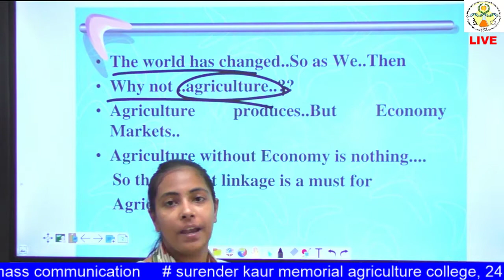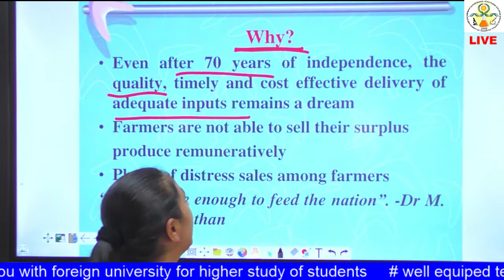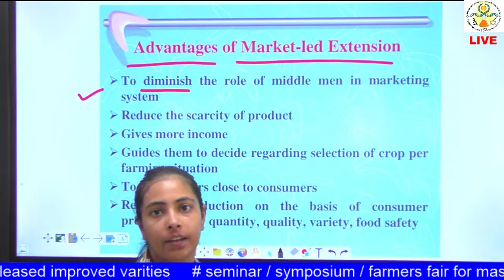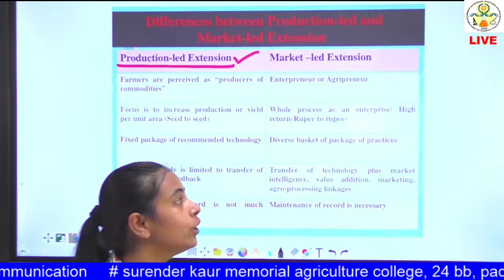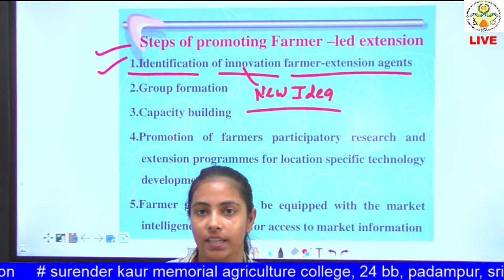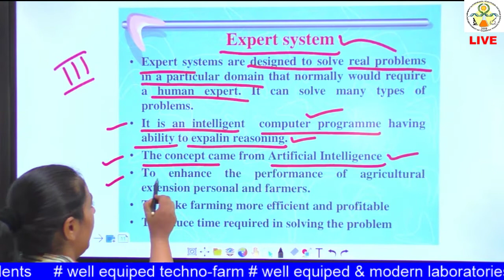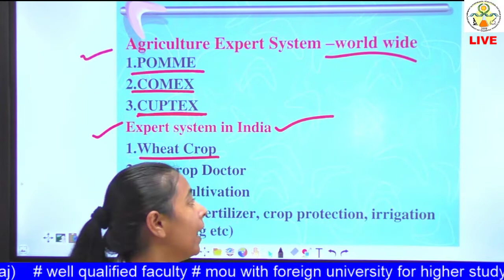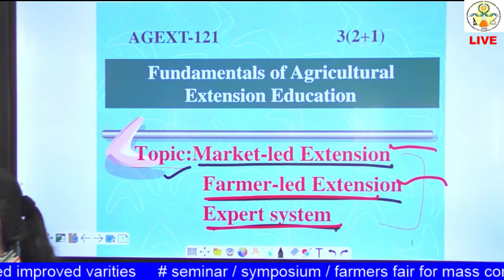AGEXT 121 Lecture 5 Market Led Extension, Farmer Led Extension and Expert System